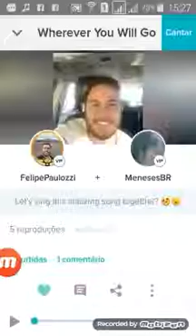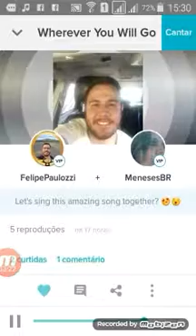Wherever you will go.